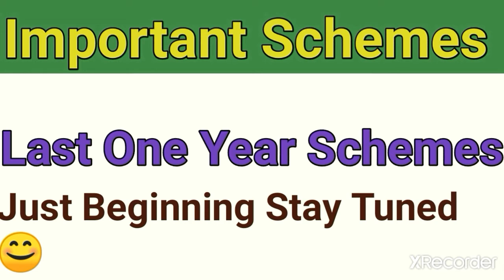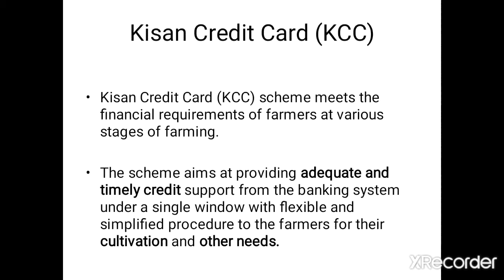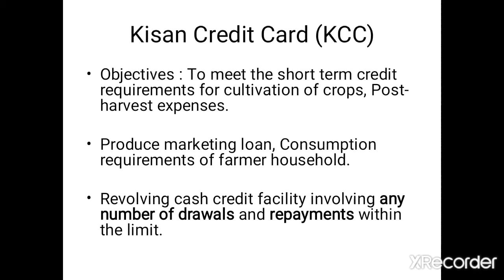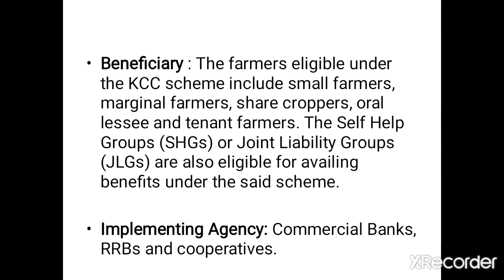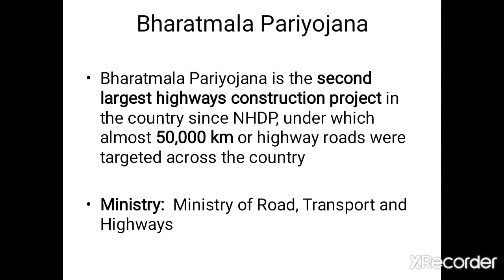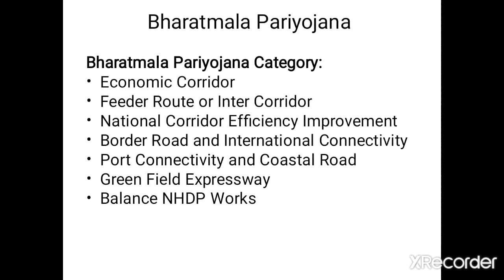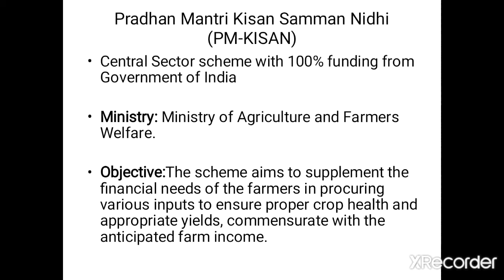Important Current Affairs,Past One Year Schemes- UPSC/TNPSC/SSC/RRB..